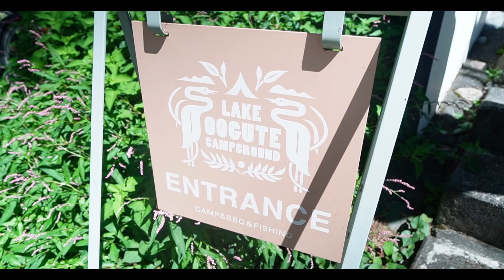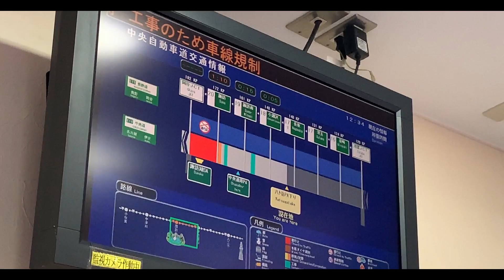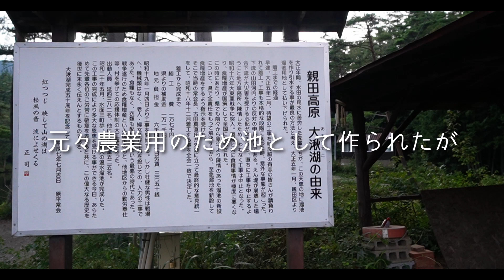【夫婦キャンプ】念願のキャンプ場で贅沢カヌー付きキャンプ【おおぐて湖キャンプ場】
▼チャンネルページはこちらからどうぞ！

こんにちは、Little Tripのたしちゃんです。

まだまだ暑い日が続きますね……！
今回は猛残暑の最中ですが、夏休みの消化もかねて、いつもならいけない少し遠くのキャンプ場まで足を延ばしてみました！

SIGMA fp
SIGMA 105mm F2.8 DG DN MACRO | Art
100-400mm F5-6.3 DG DN OS | Contemporary
SONY ZV-E10
SONY E 11mm F1.8 (SEL11F18)

Little Tripでは日本国内の「行って見たい！」を後押しするようなコンテンツを発信していきたいと思います！
キャンプ動画や聖地巡礼、CINEMATIC_VLOGにも挑戦してまいります◎

In Little Trip, I would like to send out contents that support "I want to go and see!" In Japan!
We will also challenge camping videos, pilgrimages to sacred places, and CINEMATIC_VLOG:)